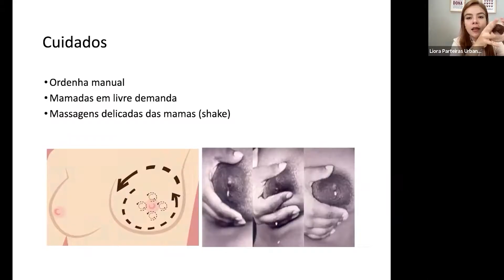TRABALHO E MATERNIDADE COMO CONCILIAR!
Quando a mãe tem o seu bebê, na maioria das vezes ela sofre com o fluxo de trabalho e a maternidade. Eu separei ótimas dicas para você conciliar os cuidados com seu bebê e você desempenhar um ótimo trabalho. Um beijo da parteira e bom vídeo :)

"Parto não tem replay. É muito mais que, simplesmente dar à luz a um bebê. É uma experiência transformadora que nos marca para o resto da vida."